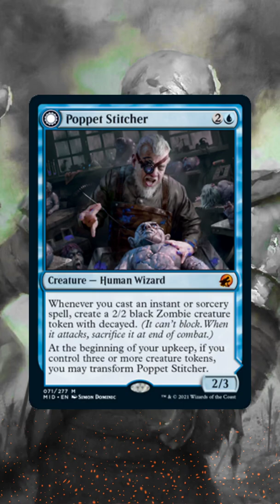Infinite Damage Combo for Zombies with Wilhelt | Magic: the Gathering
In this Jake and Joel are Magic short, we get down to business explaining a combo that involves a station, a Commander, some zombies, and a dream. Wilhelt the Rotcleaver goes infinite in Commander and we are going to explain it. As always, thank you for spending your time with us.